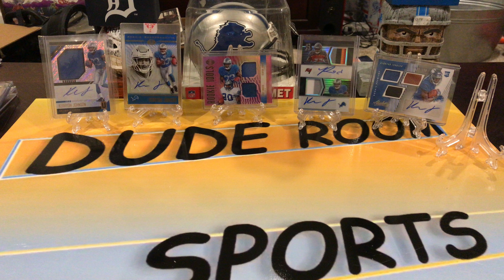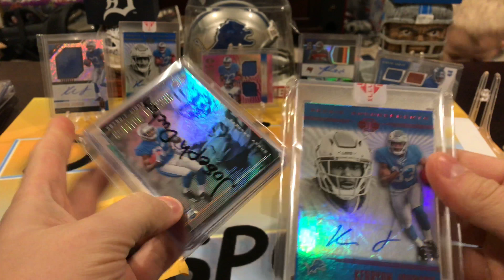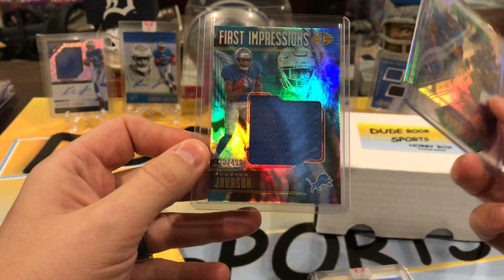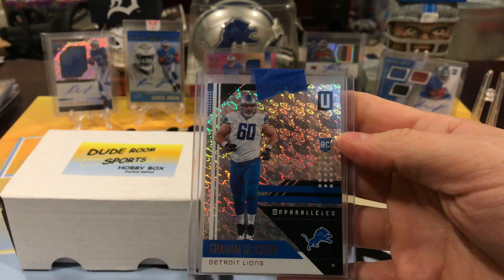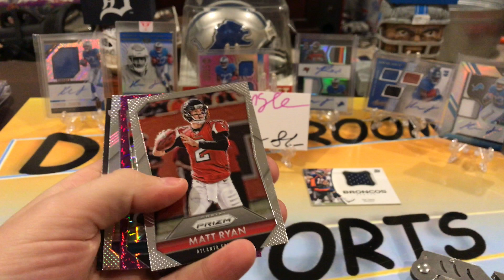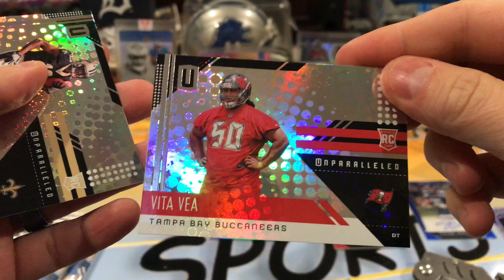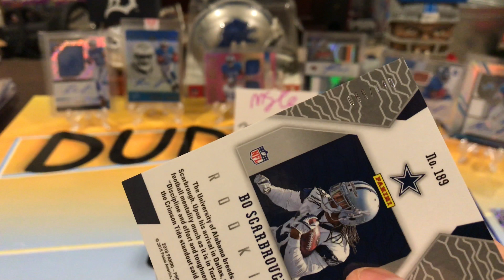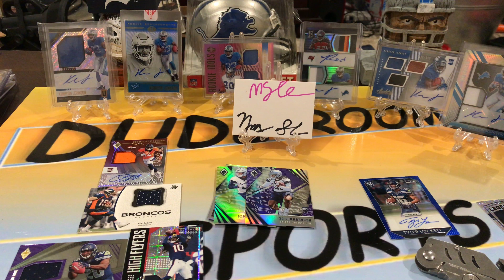Dude Room Box Break + Mail Day and a few other mentions and shout outs!!!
Breaking a Dude Room Box for my Nieces plus a Mail day and some car accident stuff.

Prayers go out to Eric Jabbs!